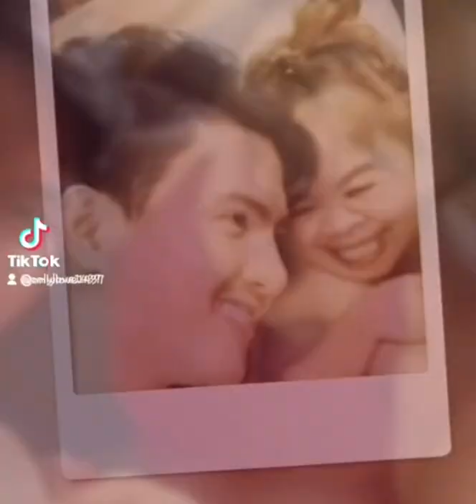MAIBABALIK PA BA ANG KAHAPON?/MYGZ MOLINO/MAHAL